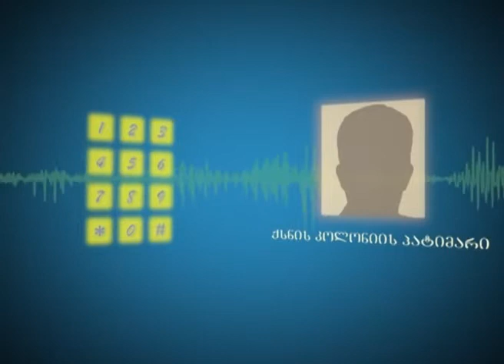პატიმრების წამებას ვიდეოკამერით